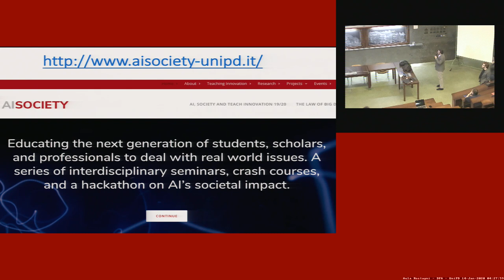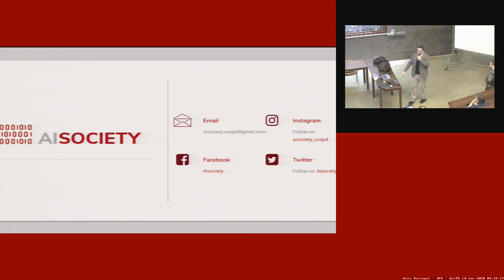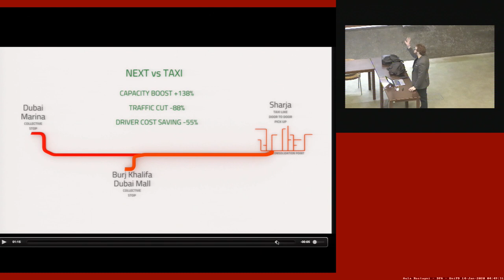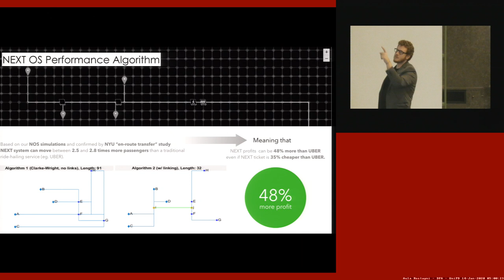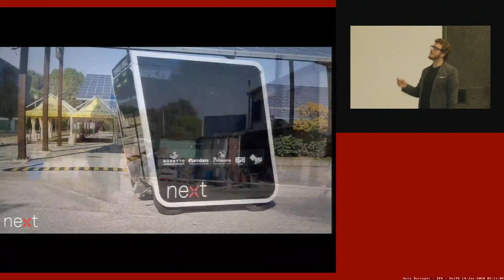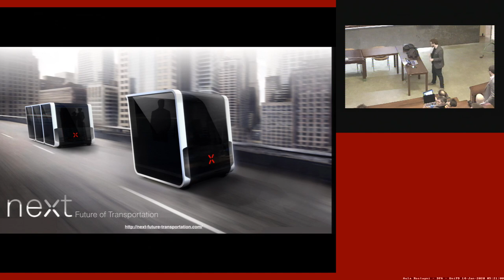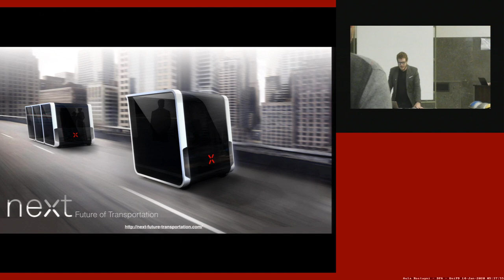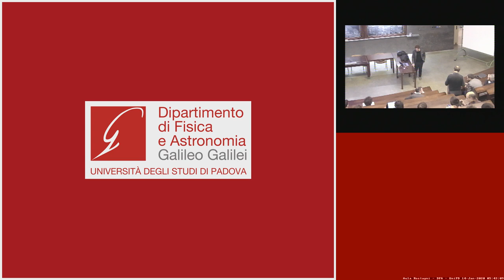Gecchelin T. - Next Future Transportation - ciclo "Innovators Talks"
Tommaso Gecchelin is a physicist and industrial designer from Padua, in Italy. He's the founder, inventor and CTO of Next Future Transportation inc. developing modular autonomous pods.
His mission is to merge science and design to create useful and elegant solutions to solve major world problems in the field of logistics and transportation, politics and decision making, environment and sustainability.

Abstract: NEXT journey is a personal, scientific and professional venture. Starting from a scientific perspective it became a real product and service from Italy to Silicon Valley and Dubai. NEXT is a new mobility paradigm, based on modular vehicles that can be a taxi, a bus and an in motion connection hub infrastructure, creating a real time flexible network that optimize ubiquity, price, traffic, energy consumption and comfort.

First event of the UNIPD funded project: AI, Society and Teach Innovation.
Innovators Talks - seminar series